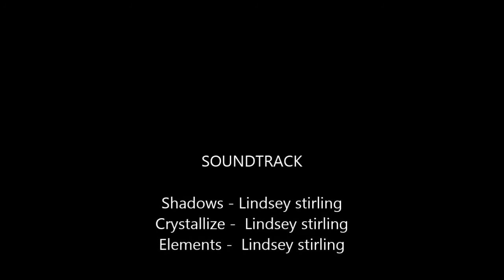T110E4 mountain pass, 7 kills , world of tanks 8.7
62% . 1.24K/2K
havent posted a video of me in my T110E4 and all of my other video didnt work after the 8.7 patch, this was my 2nd match in my E4 for the day. hope you guys like it

match on Mountain Pass, 7 kills. last player standing. awarded TOP GUN, STEAL WALL. 11/12 shots hit, 5,686 dmg dealt, 4,260 potential dmg,51 capture points, 60,423 credits, 3,781 xp (with 20% for event), 5.017 battle eff.

mods used -
JdgDReDD's mod pack
metal gear sixth sense

music used-
Shadows - Lindsey stirling
Crystallize -  Lindsey stirling
Elements -  Lindsey stirling
use this link if you would like to send me a donation.